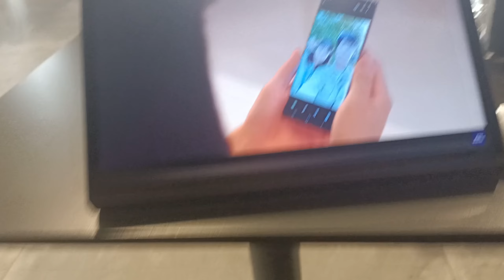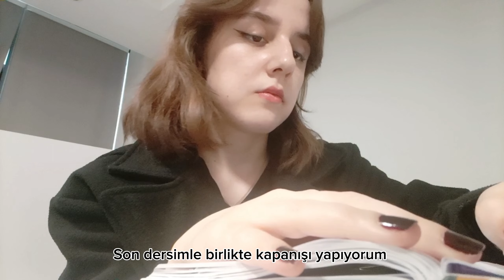ÜNİVERSİTE VLOG | FISTIKLI LATTE DENEDİM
Okulda bir günümü sizlere göstermeye çalıştım. Üniversite vlogu gibi düşünebilirsiniz.